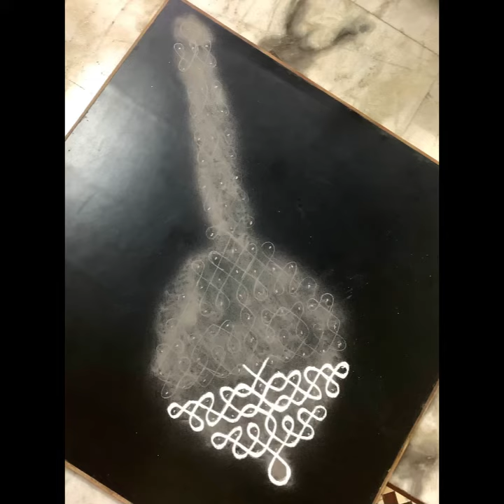100 days 100 brahmamudi kolams 97/100 hanuman’s gadhai